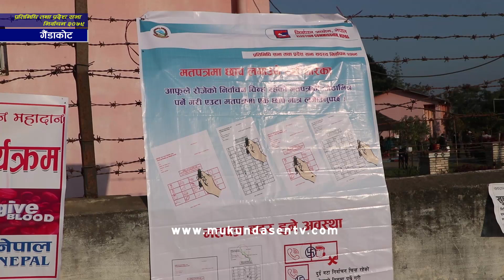गैंडाकोट ११ स्थित मुकुन्दपुर खानेपानीको प्राङ्गणमा भएको मतदान स्थलमा देखिएको गतिविधि ।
गैंडाकोट ११ स्थित मुकुन्दपुर खानेपानीको प्राङ्गणमा भएको मतदान स्थलमा देखिएको मतदान समय सकिन लाग्दाको गतिविधि ।